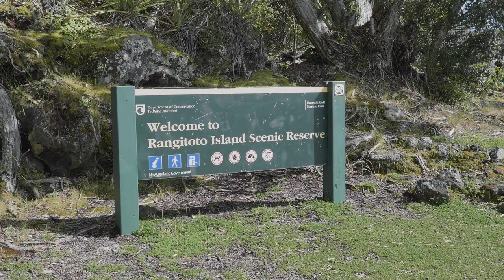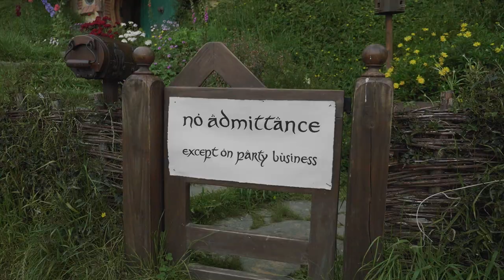Our New Zealand Road Trip Begins! | The North Island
3 Months of Van Life in New Zealand - Episode 1

We have arrived in New Zealand, the first stop on our travel year! We’re here for the next 3 months and will be traveling to the North and South Islands in a camper van. This video documents our first 2 weeks in the North Island.

After picking up our van, we visit Rangitoto island to climb Auckland’s largest volcano, explore Cathedral Cove and Hot Water Beach in the Coromandel Peninsula, and visit two geothermal parks in Rotorua, before heading to Taupo to see New Zealand’s most popular natural attraction, Huka Falls.

00:00 - Intro
01:26 - Meet Old Gold
02:30 - First night in the van
03:31 - Rangitoto island & volcano hike
06:10 - Exploring caves & lava tubes
07:50 - Hahei, Coromandel Peninsula
10:47 - Hot Water Beach
12:01 - Cathedral Cove
12:43 - Hobbiton!
13:51 - Arriving in Rotorua
14:27 - How we almost lost our car keys...
16:13 - Waimangu Volcanic Valley
18:15 - Wai-o-Tapu
19:23 - Taupo, Huka Falls & hot springs
20:57 - A change of plans...
21:55 - Next time